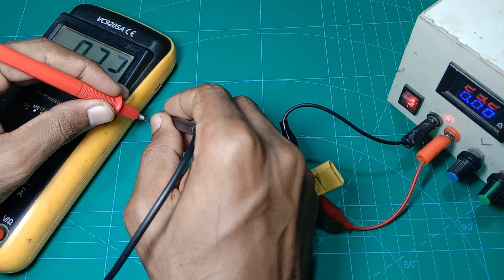XH M249 DC5V 6A Step Down Module 6V 38V to 5V Power Supply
Thank you all Dear